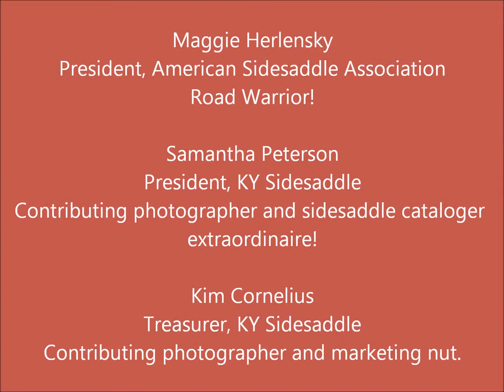ASA Great Sidesaddle Adventure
Road trip to Hundred Oaks, Inc. in Graham, NC to collect Elan sidesaddles, donated to the American Sidesaddle Association by Hundred Oaks, Inc. proprietor and Elan developer, Marti Friddle.
Maggie Herlensky, Samantha Peterson and Kimberly Cornelius.